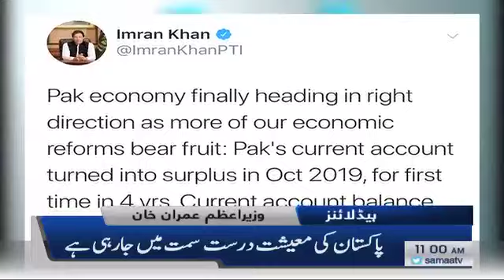Samaa Headlines - 11AM - 19 November 2019